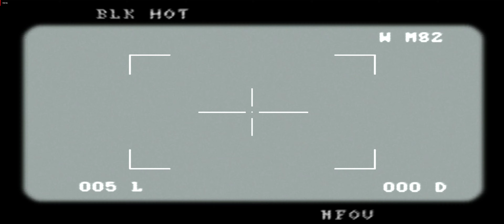Medal of Honor 2010. 7 of 10. [UltraWide 4K 60fps PC ULTRA]